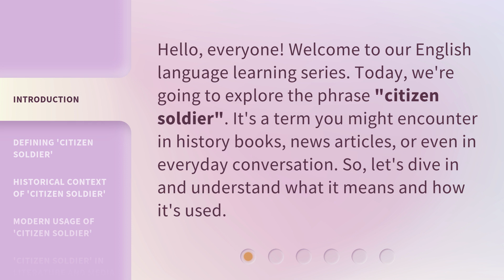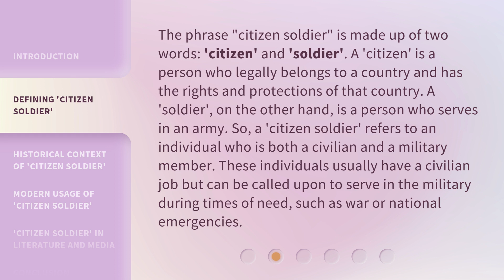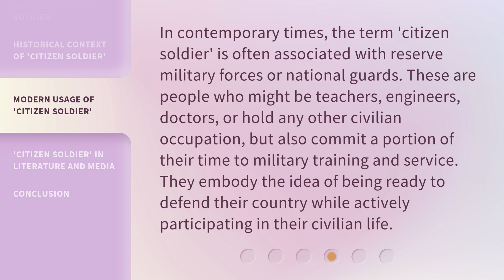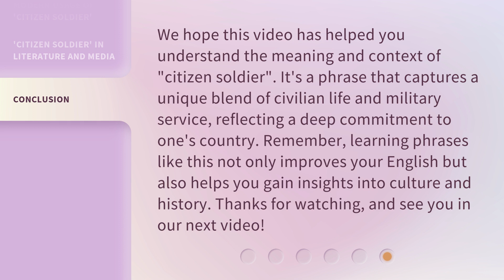Understanding "Citizen Soldier": A Guide for English Learners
00:00 • Introduction - Understanding "Citizen Soldier": A Guide for English Learners
00:31 • Defining 'Citizen Soldier'
01:11 • Historical Context of 'Citizen Soldier'
01:41 • Modern Usage of 'Citizen Soldier'
02:11 • 'Citizen Soldier' in Literature and Media